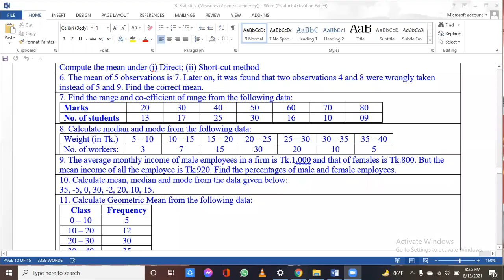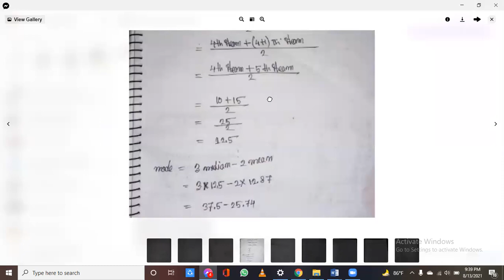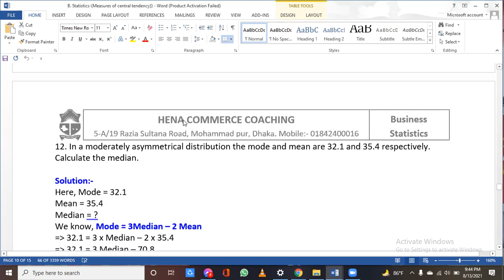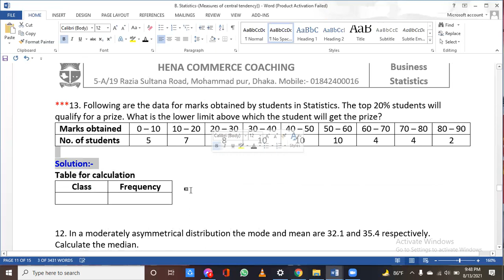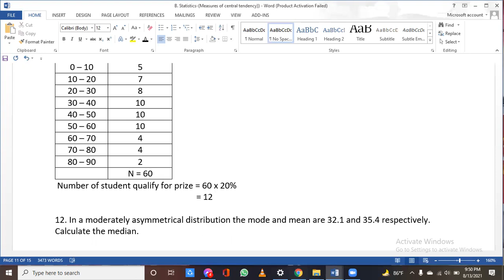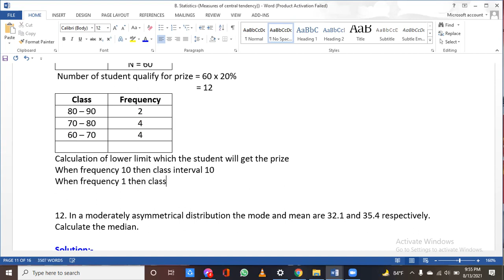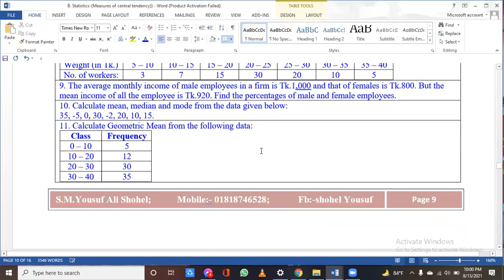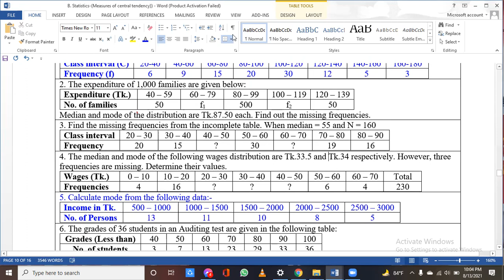MBA (Preliminary) D.U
Chapter:- Measures of central tendency